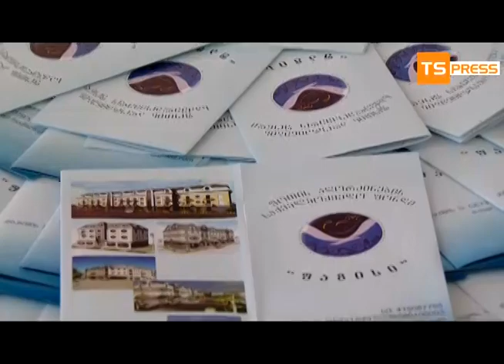ეკა ბესელია საქველმოქმედო ფონდზე